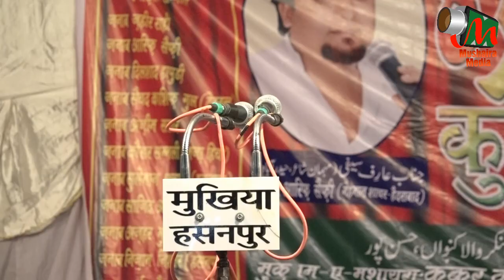Full Hasanpur Mushaira Part 04 of 04, 23/04/2016, Con. Dr. ASIF SAIFI, Mushaira Media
Full Hasanpur Mushaira Part 04 of 04
All India Mushaira, Hasanpur
Convenor E Mushaira: Janaab Dr. ASIF SAIFI Saahab;
Mushaira Co-Ordinator: Janaab ARIF SAIFI Saahab;
Naazim E Mushaira: Janaab Hilal Badayuni Saahab;
Sadar E Mushaira: Janaab Farooq Jamal Advocate, Sambhal;
Held on 23 April 2016;